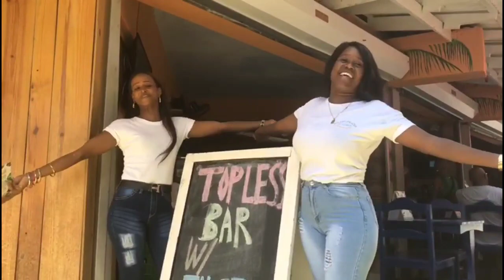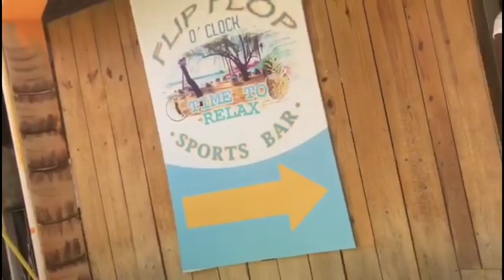Sosua Updates (BREAKING NEWS) Super Bowl 2022 | Sosua , Dominican Republic | Paradise LYFE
Paradiselyfe360.com